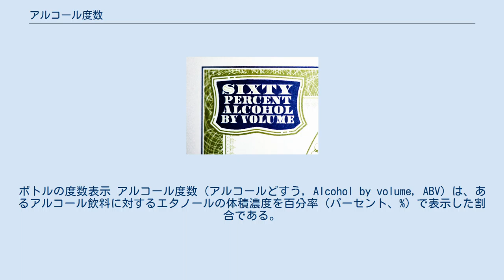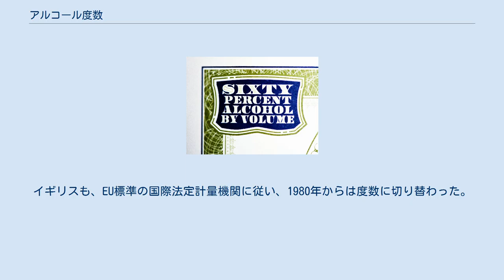アルコール度数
ボトルの度数表示 アルコール度数（アルコールどすう, Alcohol by volume, ABV）は、あるアルコール飲料に対するエタノールの体積濃度を百分率（パーセント、%）で表示した割合である。
アルコール分（アルコールぶん）ともいい、数多くの国で標準的に使われている。
××度、××%、あるいは ××% ABV のように表す。
日本では「1度」=「1%」である。
 フランスの化学者・ゲイ＝リュサックにちなみ、ゲイ＝リュサック度数と呼ぶ国もある。
 アルコール度数の計測にはアルコール度数計（酒精計など）が用いられる。
なお厳密に体積濃度を測るには、測定時の温度を決めなければならない。
日本の酒税法では15℃と決めている。
 英語圏では、度数のほかプルーフも使われる。
USプルーフは度数の2倍、UKプルーフは度数の約1.75倍である。
例えば、アルコール度数 4% は 8 USプルーフと同じ、7 UKプルーフとはほぼ同じエタノール濃度である。
 ただし、アメリカでは連邦規則集 (Code of Federal Regulations; CFR) により度数の表示が義務付けられている。
併記は可。
イギリスも、EU標準の国際法定計量機関に従い、1980年からは度数に切り替わった。
 英語圏でアルコール度数はもっぱら%で表し、 degree や ° はプルーフに用いる。